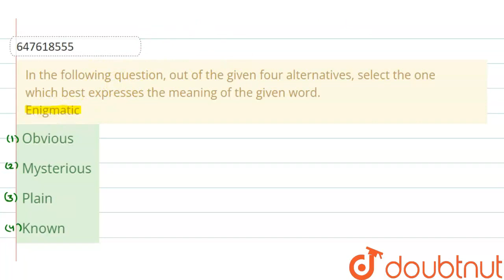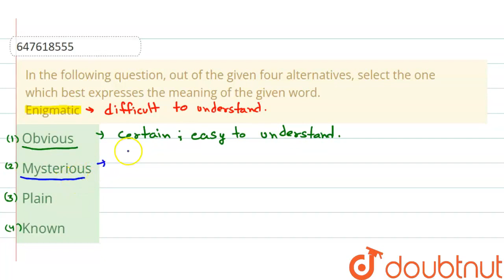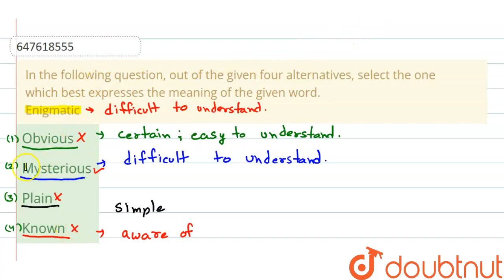In the following question, out of the given four alternatives, select the one which best express...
In the following question, out of the given four alternatives, select the one which best expresses the meaning of the given word. Enigmatic
Class: 14
Subject: ENGLISH
Chapter: SSC CHSL 14 MARCH 2018  SHIFT 3
Board:GOVT

👉 Have Any Query? Ask Us.